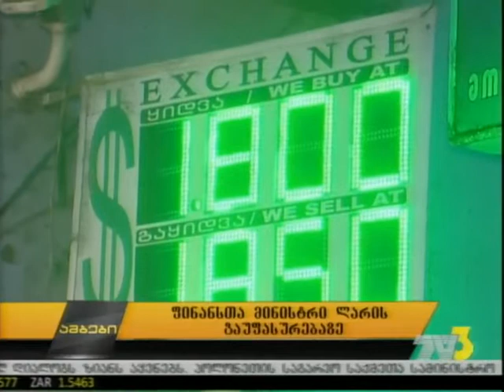ფინანსთა მინისტრი ლარის გაუფასურებაზე